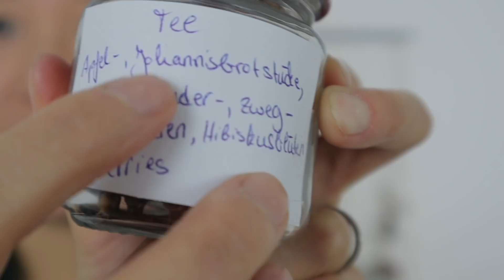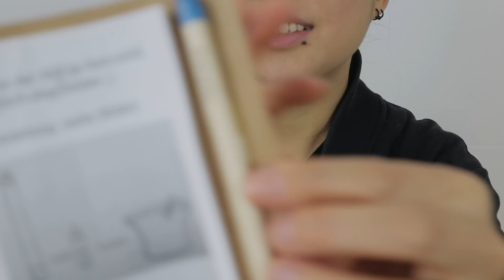Mein veganer ZeroWaste Adventskalender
Ich habe einen veganen, plastikfreien ZeroWaste Adventskalender geschenkt bekommen, den ich selbstverständlich nur auspacke, um die tollen Ideen mit euch zu teilen 😉. Hat mit Neugier natürlich so rein gar nix zu tun!

Fast schon ein kleines "Unboxing", nur mit mehr Überraschungen und in nachhaltig, ha!

Hier gibt's noch mehr Tipps und Tricks zu einem nachhaltigen, müllarmen Leben in unkompliziert und alltagstauglich: